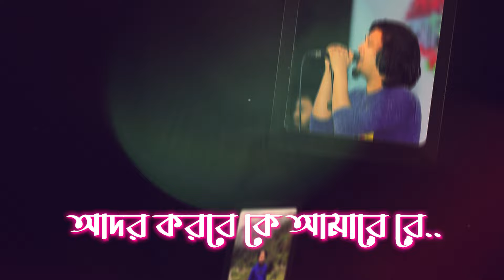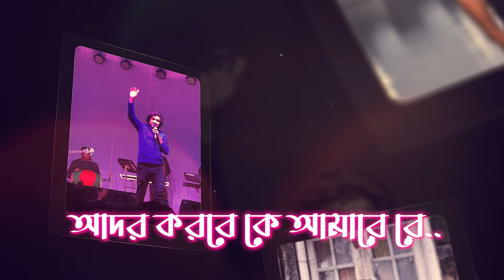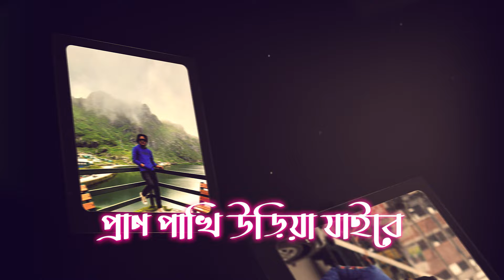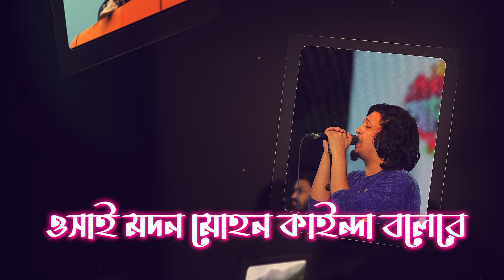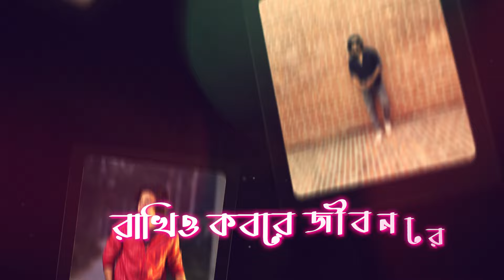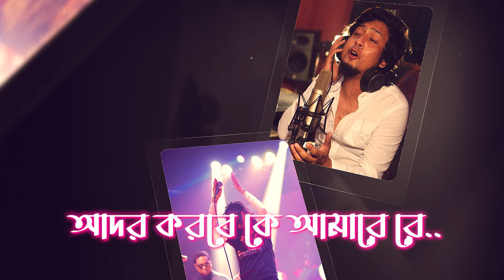Ridoy Jj - O Jibon Rey [Official Lyric Video] | ও জীবন রে | Bangla Hit Folk Song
কন্ঠ - হৃদয় জেজে
কথা ও সুর - গোসতো গোপাল
ভিডিও এবং পরিচালনায় - এম আই সৈকত

Ridoy Ahmed Noyon is a Bangladeshi Singer. He is a Folk Singer and a Composer. He represents His Music Career From Rangpur and Made some Popular Bangla Songs.

Ridoy Jj -  Bangla Folk Song 2024 - ও জীবন রে - হৃদয় জে জে  - O Jibon Rey